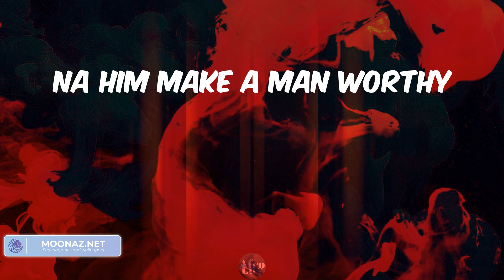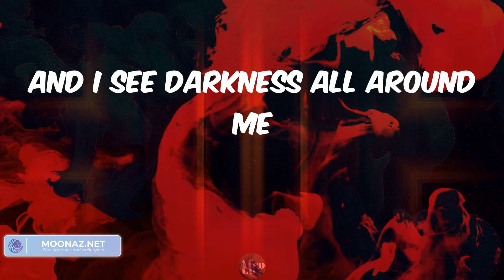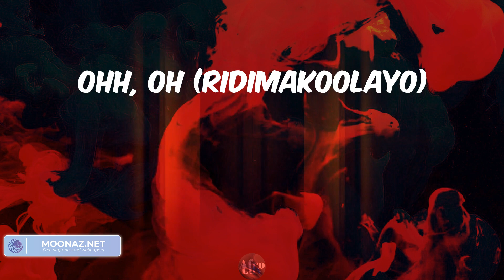Electricity - Pheelz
Lyrics:
E file fun RII boy
Baddest
Rii
Electricity
Vibes on a frequency, ah
'Til infinity (oh no)
Steady on a different p
Life is not that deep
It's all about the energy, ah
Na mentality (ooh)
Na him make a man worthy
Nobody go co-sign (shekpe)
And you know everything I do is
Nobody else concern
Ahh ah e, ah, hey
Shey you go come online
And I see darkness all around me
But I know I'm the light (but I know I'm the light)
Shake it (shake it)
Shake it, baby
I feel your vibration ('bration)
Fine girl omo toh Shan (toh Shan)
Beautiful temptation ('tation)
Bad girl on rotation ('tation)
Shake it, baby, shake it (shake it)
Oh, tonight
Electricity (gi' dem)
Love is very sweet
But first you must get the mula
Na poverty
Na him make a man worry
Nobody else concern
Shey you go come online (shey you go come online)
But I know I'm the light
Shake it, baby
Beautiful temptation ('tation)
Oh, tonight
Electricity (shekpe)
Ko Sope RII, Ridimakoolayo
Baddest
'Til infinity